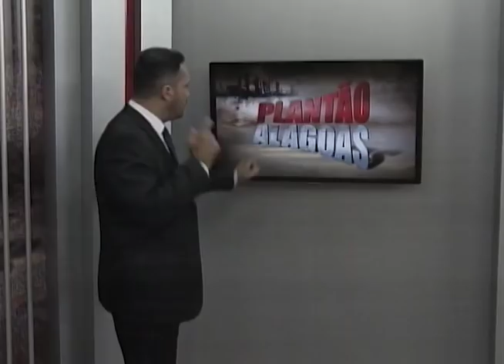Plantão Alagoas (15/03/2018) - Parte 1